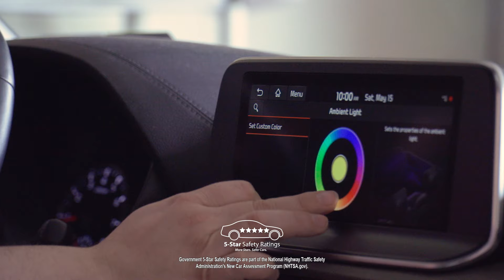That's My Kind Of KIA Forte!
2021 Kia Forte LXS- Lease for $199 a month for 36 months
 with $0 due at signing! Expires 8/2/21.
We wanna see ya in KIA! Visit us today on Upper Peach at Auto Express KIA